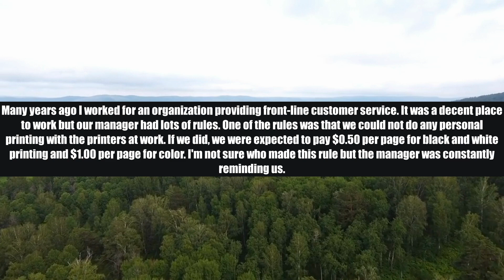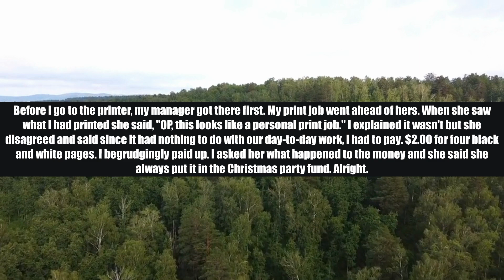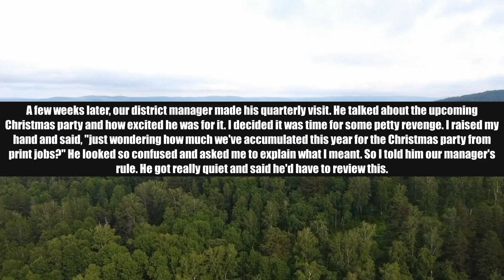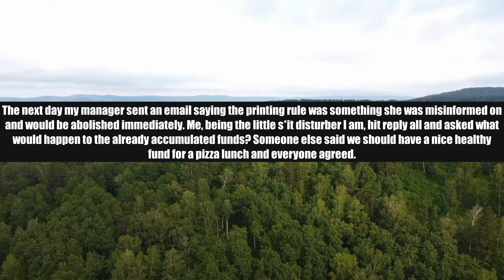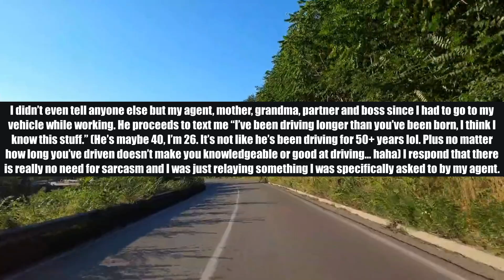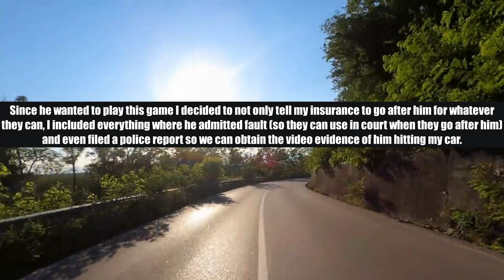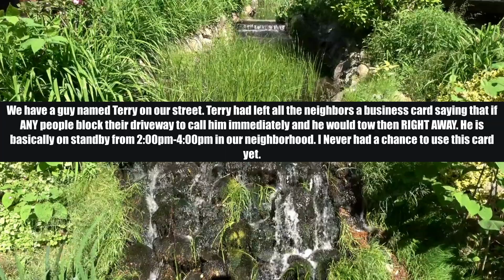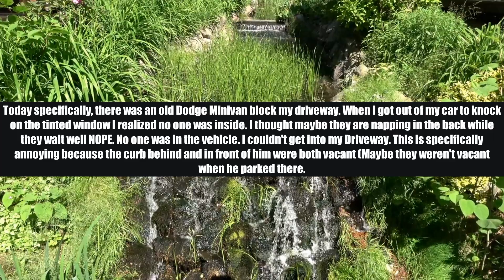r/PettyRevenge I Have To Pay To Print Personal Stuff At Work? l TNA Reddit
From r/PettyRevenge, where we share stories of small victories over those who've wronged you.

👍 Like this video, and comment, if you want to see more!

Video Stories:
Reddit Story 1: 00:04 r/PettyRevenge I Have To Pay To Print Personal Stuff At Work? So Do You, Boss.
Reddit Story 2: 03:57 r/PettyRevenge Guy I Know Hit My Car...
Reddit Story 3: 06:44 r/PettyRevenge Block My Driveway? I Don't Know Where Your Car Went.